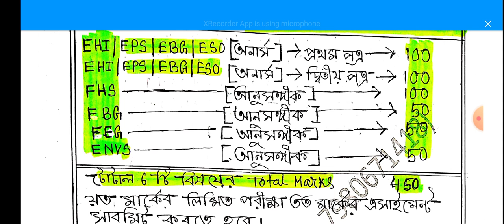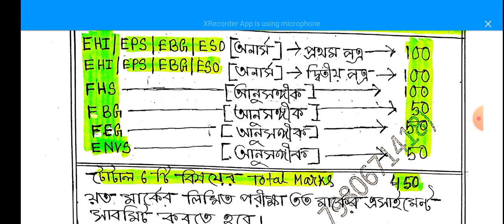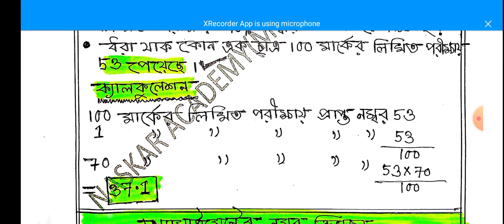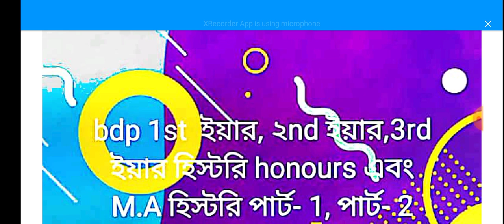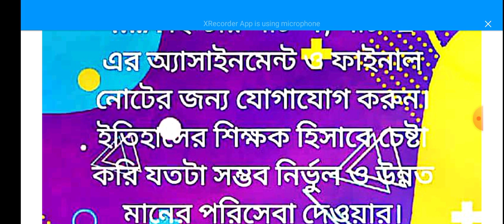Bdp ফার্স্ট ইয়ার এর সাবজেক্ট, লিখিত পরীক্ষা ও অ্যাসাইনমেন্টের নম্বর বিভাজন নিয়ে আলোচনা।